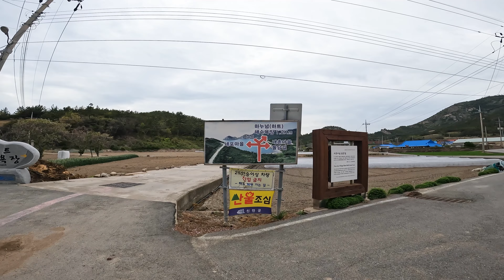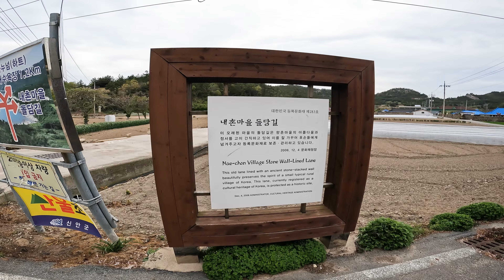걷다 보면 미로처럼 느껴지는 비금도 내촌마을 돌담길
아름다운 미로처럼 느껴지는 비금도 내촌 마을 돌담길 풍경을 담아 보았습니다.